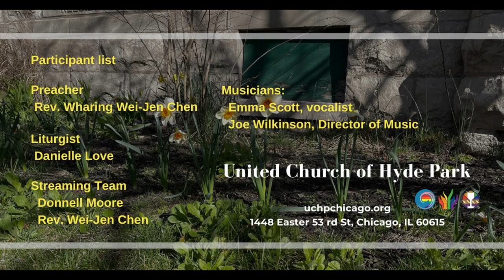Shepherd of My Heart (April 21, 2024)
anthem "Shepherd of My Heart"
Musicians:
Emma Scott, vocalist